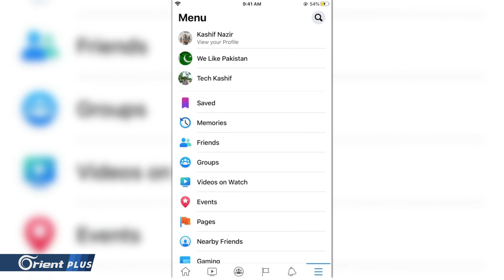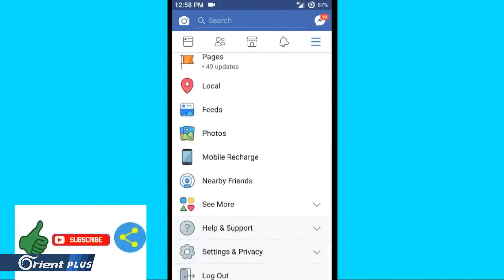فيسبوك وإنستغرام يدعمان الشركات الصغيرة المتضررة بكورونا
لاحظ َمعظمُ مستخدمي تطبيقي فيسبوك وإنستغرام وجودَ ملصقٍ جديد في ميزة القصص، يهدفُ لدعم الشركاتِ الصغيرة التي تضررت مؤخرا بفعلِ انتشارِ فايروس كورونا
تقرير

عبد السلام الشبلي